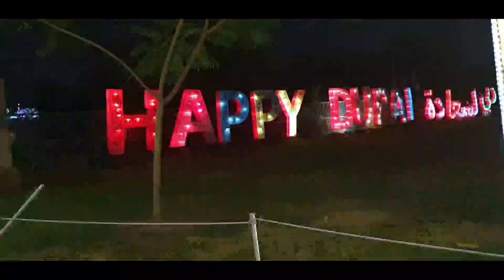GARDEN GLOW, DUBAI U.A.E♥️Family night outing♥️♥️♥️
Dubai garden glow is a beautiful place to visit you can see different kinds of arts of lights..it's very creative lots of things you can see there. we enjoyed visit in Dubai Garden Glow♥️♥️♥️